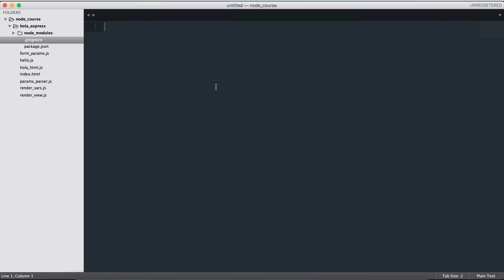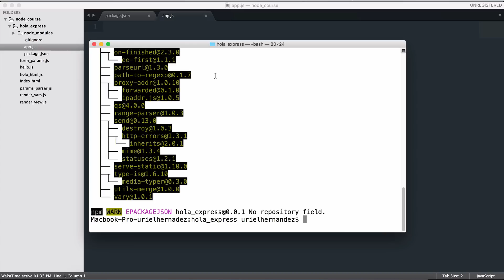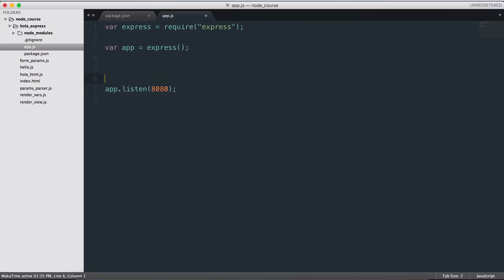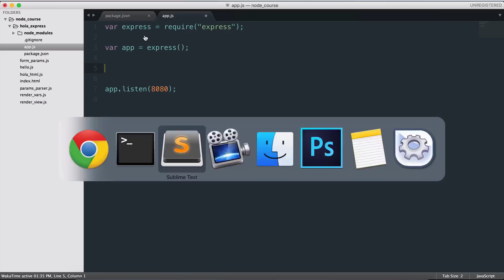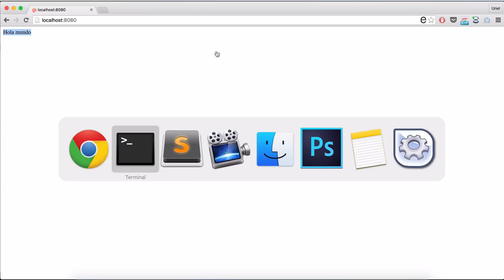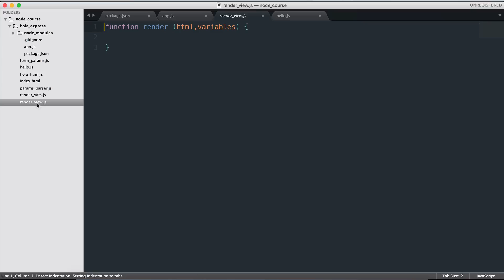9.- Curso NodeJS - Hola Mundo con Express